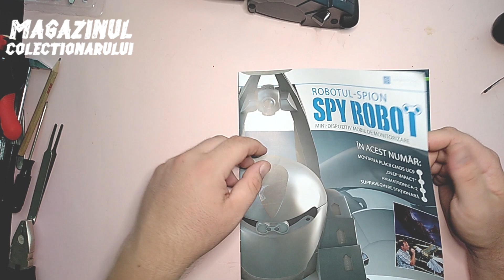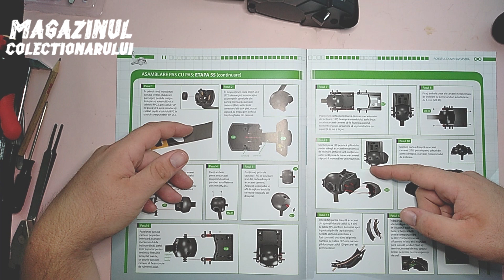Spy Robot - Eaglemoss no.79 - Robotul Spion Romania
A venit si camera video, este fara lentila la mine, adica sub capacul protector nu este nimic. Pentru a monta camera, desfacem tot robotul :) avem de lucru

Multumesc de vizita.